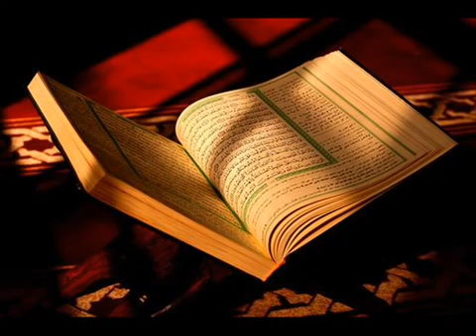112 Surah Al Ikhlas